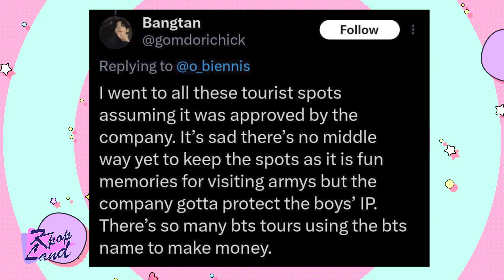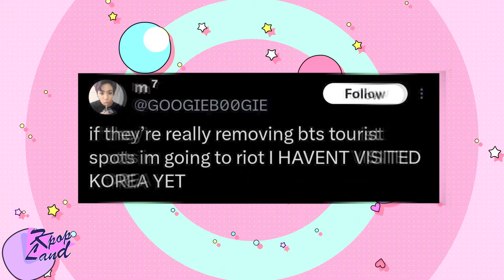BTS tourist spots to gradually disappear due to HYBE's demands